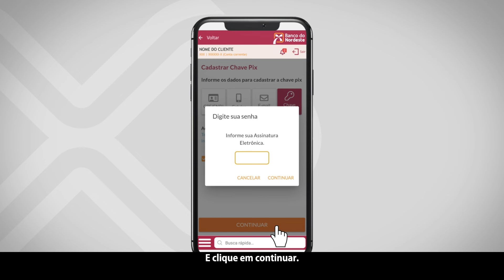Saiba como cadastrar sua chave Pix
Veja como é fácil cadastrar a sua chave Pix no aplicativo do Banco do Nordeste!